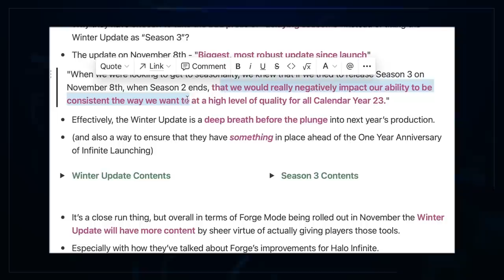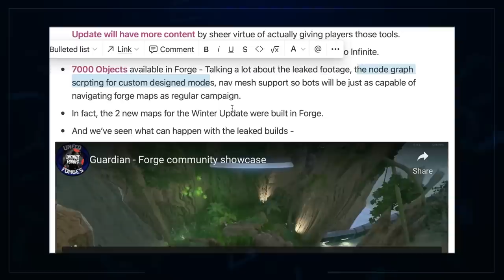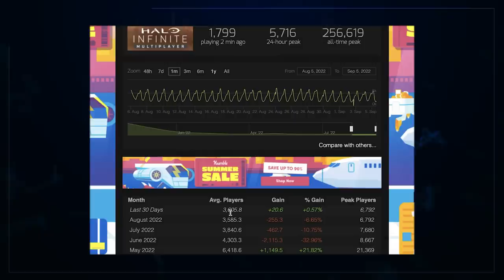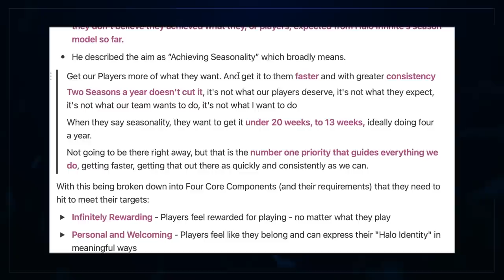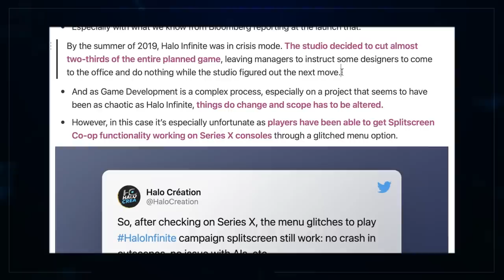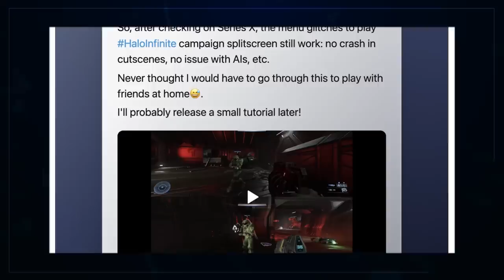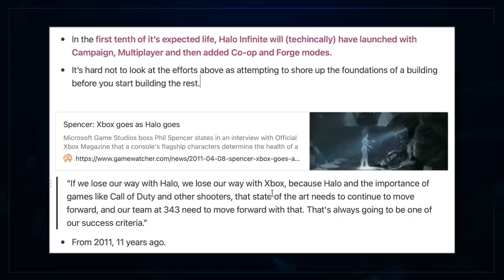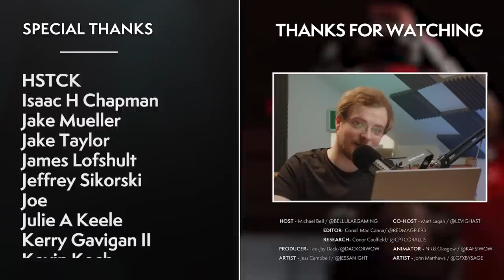Halo Infinite: It Didn't Have To Be Like This...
343i are... actually working on meaningful content for Halo Infinite. Yet, a feature is now dead, Season 2 has been extended, and they've managed to miscommunicate what could have been a free win. How did this even happen?

00:00 Intro
00:37 The Problem - Failing To Take Their Own Wins
03:13 The Content - What They Actually Have Planned
05:43 The Forge - Halo Infinite’s Major Lifeline
09:51 The Devs - Are 343 Really The Problem?
13:31 The Future - What’s Truly Next For Halo?
19:55 The Pitfall - Generational Landmines Unearthed